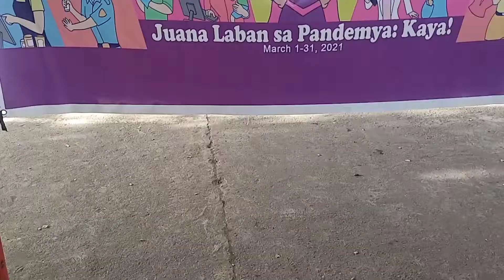2021 National Women's Month Celebration..💃💖